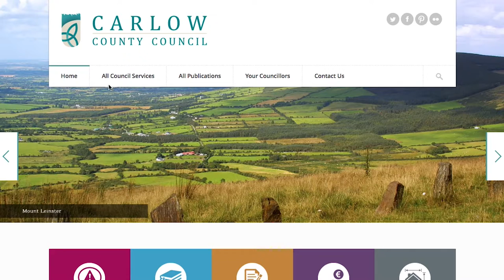Carlow County Council